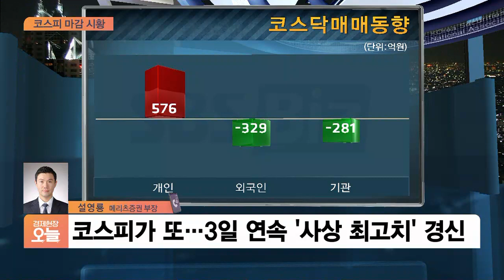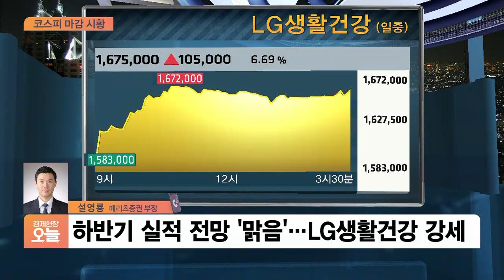[마감시황] 코스피 3270선 돌파…3일 연속 ‘사상 최고치’ 경신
■ 경제현장 오늘 '마감시황' - 설영룡 메리츠증권 부장

Q. 간밤 해외이슈와 함께 주중 주요 이슈 짚어주시죠.
Q. 눈에 띄는 종목은 어떤게 있었나요?
Q. 내일 전망과 함께 어떤 전략이 필요하겠습니까?